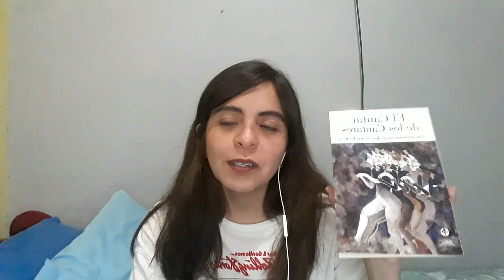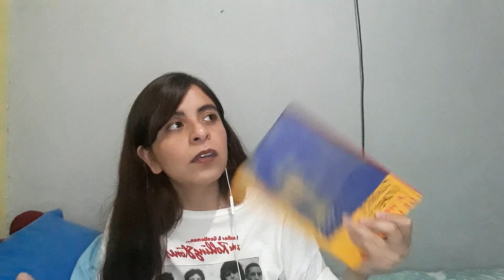Lecturas marzo y abril: Dostoievski, Ferrante, Bolaño, Pacheco y Lispector 👀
Hola, en este vídeo les cuento todo lo que leí durante marzo y abril :)